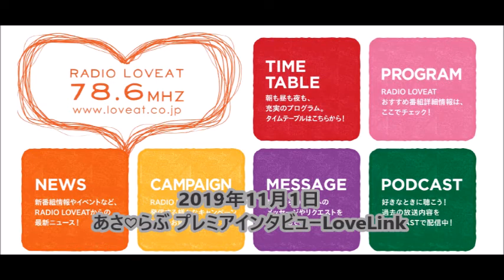2019年11月1日 FM LOVEAT（FM豊田）出演しました。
2019年11月1日 FM LOVEAT（FM豊田）の「あさ♡らぶ プレミアインタビューLoveLink」に出演してきました。